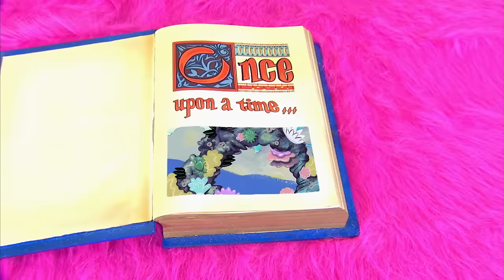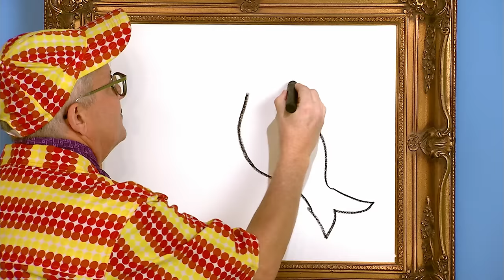Yo Gabba Gabba 405 - Mermaids | Full Episodes HD | Season 4